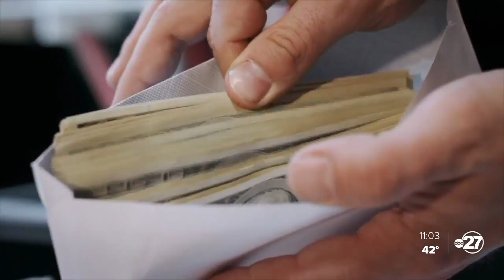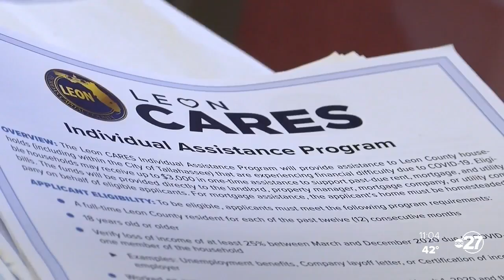Tallahassee leaders say new stimulus package could help the local community, but lacking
City leaders say they are focused on many issues, with the top priorities being evictions, homelessness and assistance for families.